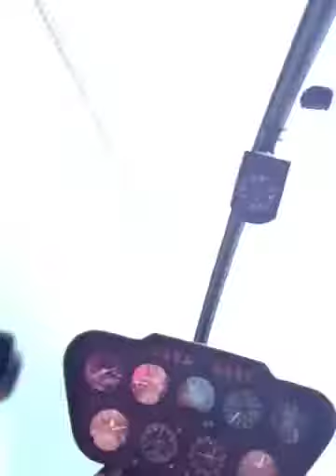Danielle in helicopter ride over the Keys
Danielle and I took a helicopter ride over the Keys